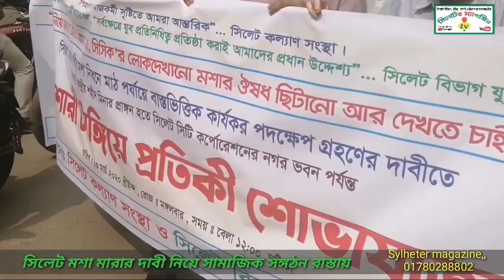ভয়ংকর মাশার ভয়ে সিলেট বাসি।। দেখুন ভিডিও শেয়ার করুন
২০২০সাল - ভয়ংকর মাশার ভয়ে সিলেট বাসি।। দেখুন ভিডিও শেয়ার করুন